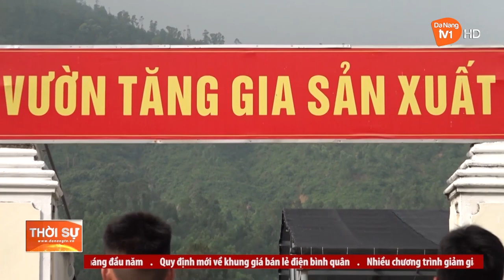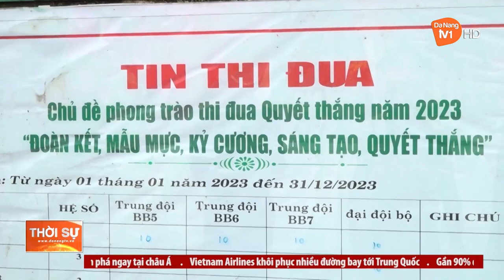SẴN SÀNG CHỜ ĐÓN TÂN BINH